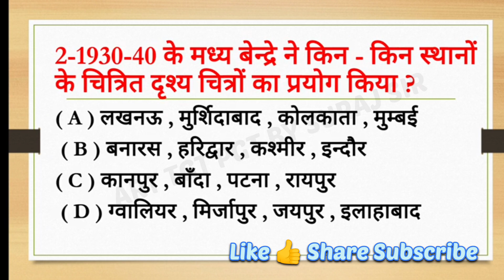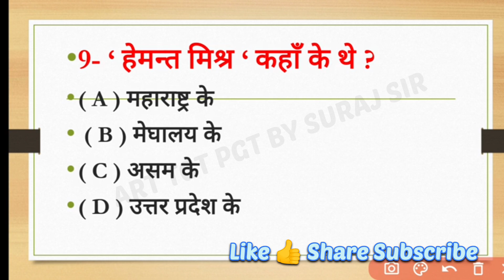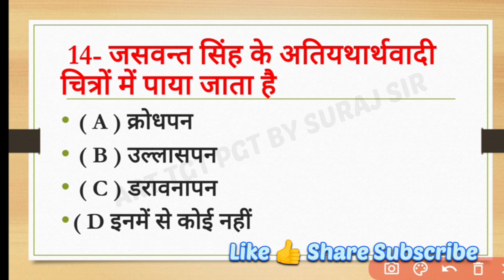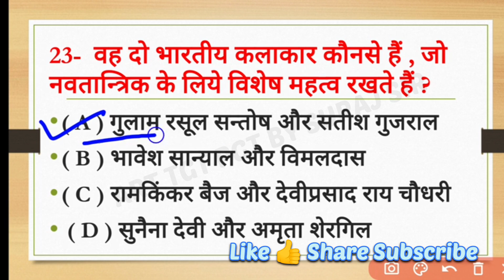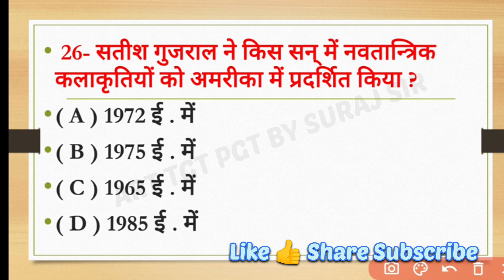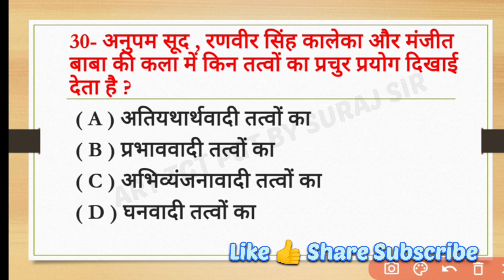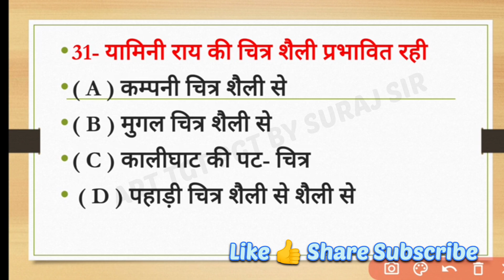TGT/PGT ART (कला) || DSSSB ART|| आधुनिक कला से सम्बन्धित 1000 प्रश्न|| modern ART|| contemporary art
TGT/PGT ART (कला) || DSSSB ART|| आधुनिक कला से सम्बन्धित 1000 प्रश्न|  @TGTART

fine art
contemporary art